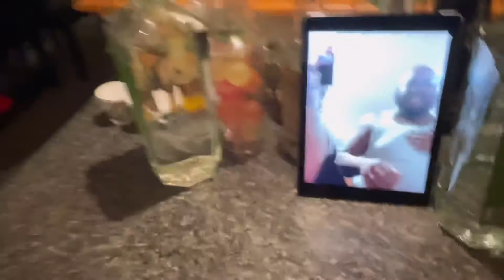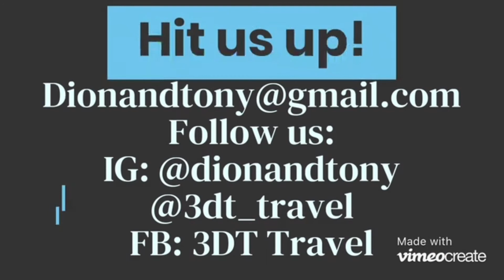Vacation time! Birthday time! 🎉🎂Getting ready for Vegas! 🎰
Out & About getting ready for our vacation!
LasVegas

We would like to thank everyone for the love and continued support.

Dion 💘 Tony